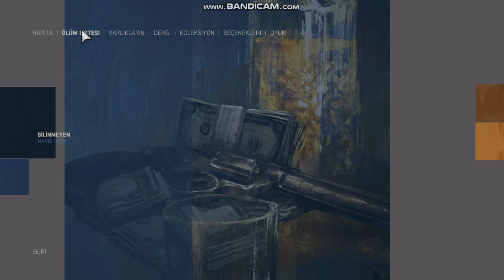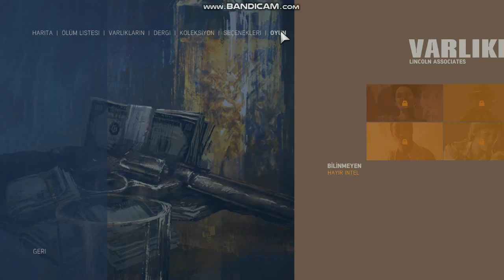HAİTİLİLERİ ÖLDÜRMEK MAFIA 3 TÜRKÇE ALT YAZI BÖLÜM12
Kanalıma Herkezi Bekliyorum Mafıa3 E Kaldımız Yerden Devam Ediyoruz